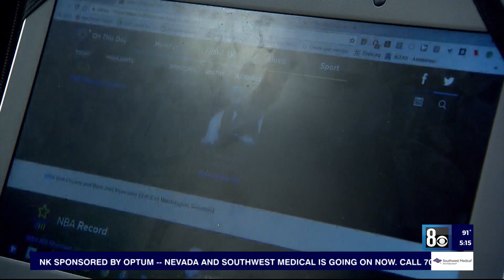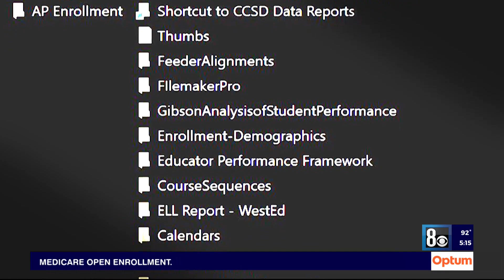CCSD continues to address fallout of cyber hack as worry over learning loss spreads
The Clark County School District continues to deal with the fallout of what it described as a “cybersecurity incident” affecting thousands of students and staff.